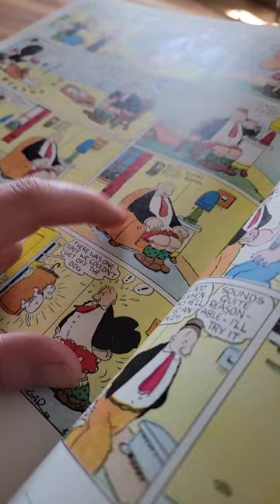Christian Home Videos (2)- December 2020-March 2023